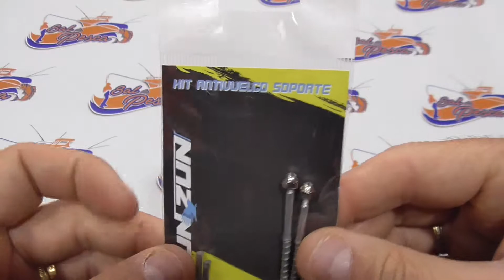29005 KIT ANTIVUELCO SOPORTE ALUMINIO